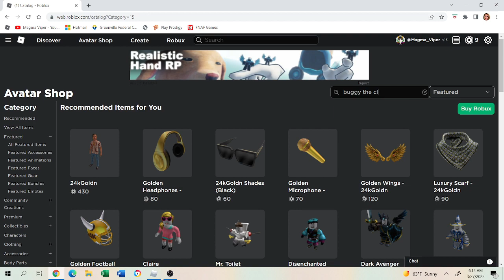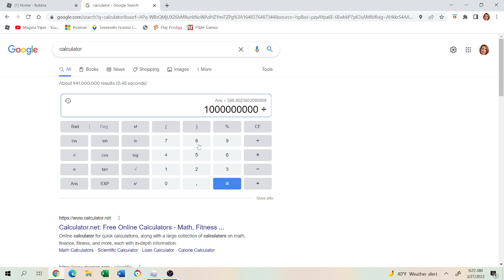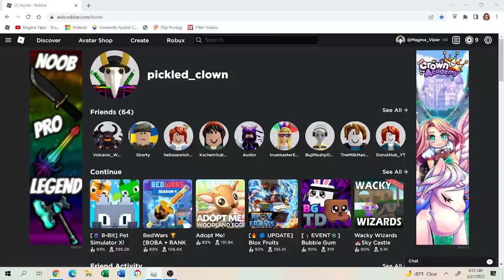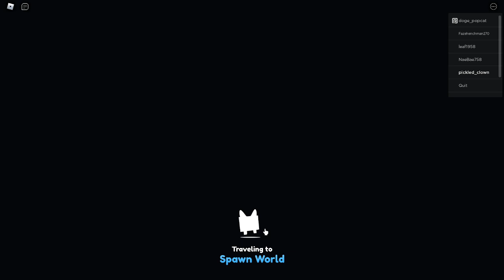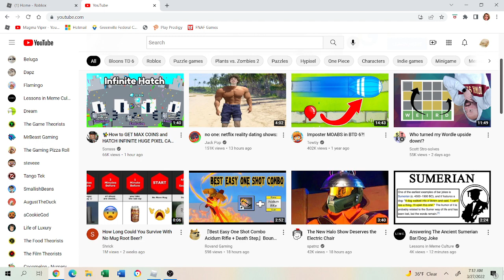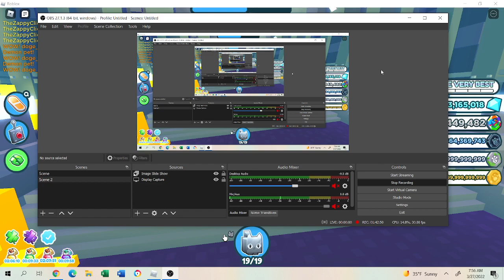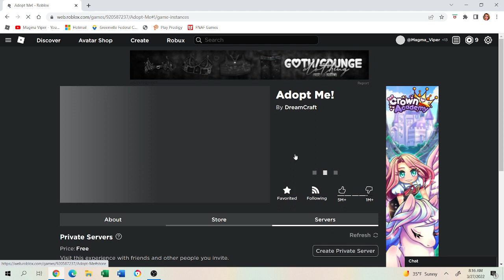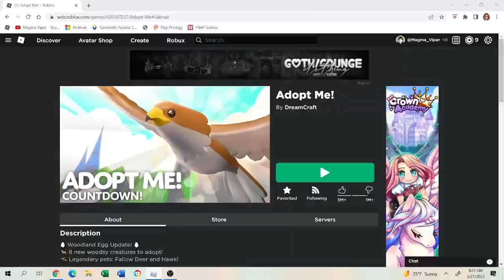Buggy the Clown, mr. Davy Jones from Mexico, and urine santa walrus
this is the weirdest title ever 0-0